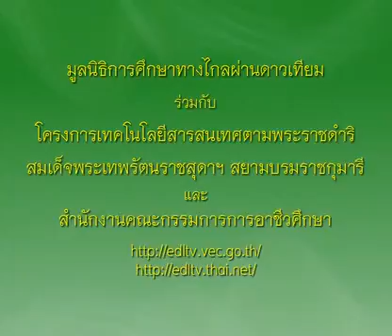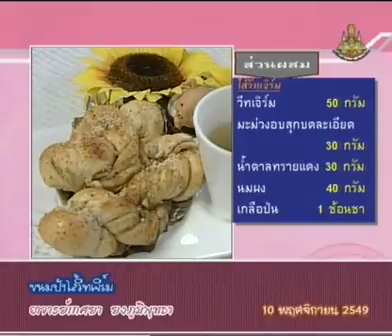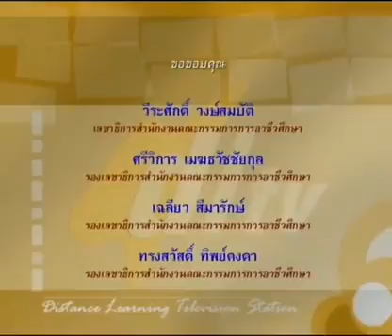386+01020307C+ขนมปังไส้วิทฟิร์ม+1301+ครัวการอาชีพชาววัง